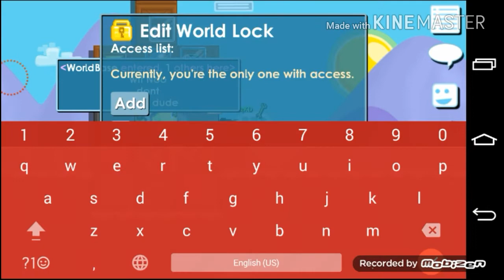Growtopia l Prank My Friend#2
GrowTopia l How To Be Rich Fast:D
Don't ForGet A Like And SupScribe
20 Sups Givaway Soon :D